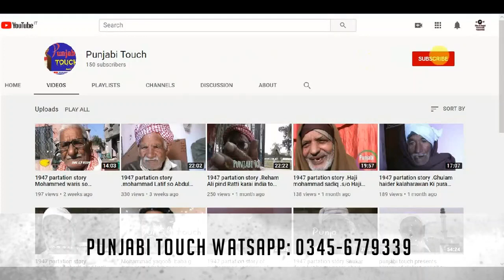1947 Partition Story M. Bashir S/o Siraj Din, Pind Rathana ! Nawan Sher ! Jammu to HmzaGhuse Sialkot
1947 Partition Story M. Bashir S/o Siraj Din, Pind Rathana, Tesh. Nawan Sher, Dist. Jammu to HamzaGhouse, Sialkot
.MAA g k 7 puter maray ge.
75 hazar sikhon ka jatha.
baba g 6 months jail mein.
From Punjabi Touch Team